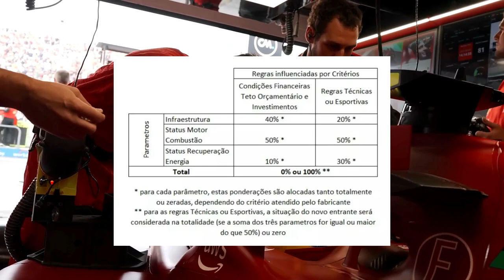TRETA ENTRE FERRARI E RED BULL PODE VIRAR VETO NO MOTOR 2026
João 3:16